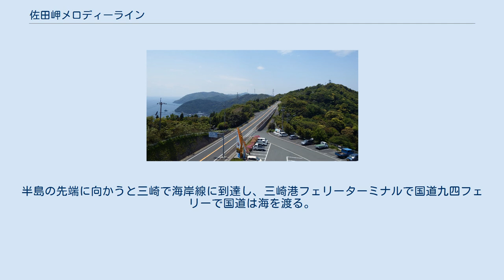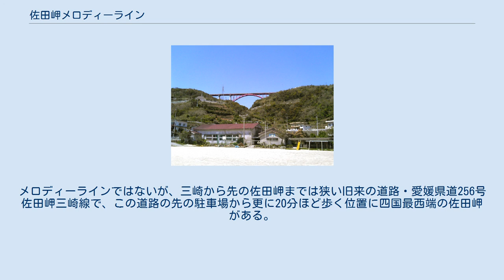佐田岬メロディーライン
メロディーライン（道の駅伊方きらら館付近） 堀切大橋 佐田岬メロディーライン（さだみさきメロディーライン）は、国道197号のうち、愛媛県八幡浜市から西宇和郡伊方町までの区間の愛称である。
佐田岬半島の尾根に沿って半島の付け根から先端まで伸びており、頂上線と呼ばれる。
 日本一細長いと評される佐田岬半島の中央線上の尾根伝いを貫く左右眼下に瀬戸内海、宇和海を見渡せる位置にあり、八幡浜市の国道378号交点から伊方町にある三崎港までの国道197号の約40キロメートルある一部区間を指す道路の愛称である。
「メロディー」の由来は、風と潮騒、野鳥のさえずり等の自然の音が聞こえる佐田岬半島のイメージから想起されたもので、のちに、一部区間のメロディー道路工法の舗装路面より、タイヤの走行ノイズ音によって車が曲を奏でるようにも道路が作られている。
 以前の国道は、海岸線に沿った幅員が狭く、線形が悪く、台風等の降雨時にはたびたび地滑りで通行止めになっていた。
また、四国ではかつて、この区間の道路状況の酷さから国道197号の語呂合わせで、「イクナ（行くな）酷道」「酷道イクナ線」と呼んでいた。
ルートの中間付近にはトンネルが連続するところがある。
 当道路の開通は、国道九四フェリーの増便へとつながり、八幡浜 - 臼杵を運航する宇和島運輸、九四オレンジフェリーにも少なからず影響を与えた。
開通を記念して、佐田岬メロディーライン駅伝競走大会が昭和63年から開催されている。
 稜線部にある見晴らしの良い快走路で、沿道には道の駅が2箇所あり、人気のドライブコースとなっている。
10 kmの地点に道の駅伊方きらら館、そこから7 km地点に道の駅瀬戸町農業公園、さらに進むと大久展望台の3つの休憩所がある。
八幡浜港や三崎港からフェリーが出ており、九州へ渡ることが可能。
三崎港から国道九四フェリーが運航しており、重要なアクセス路線となっている。
 国道197号ではスリップや速度超過による事故が多いため、愛媛県では交通事故抑制効果と新たな観光資源となることを期待し、アスファルト舗装の表面に溝を掘って、タイヤ接地面のロードノイズで音を奏でる「メロディー道路」の工法を、四国初の道路として導入した。
路線中間地点付近にあたる、道の駅瀬戸町農業公園前の国道を八幡浜方面へ走ると、約430 mの区間で「みかんの花咲く丘」のメロディーが鳴る。
 四国の西に細長く突き出した佐田岬半島の尾根筋に延び、緩やかなカーブが続く高台にある道路。
南側の宇和海の展望がよい当道路から、宇和海を航行する宇和島運輸、九四オレンジフェリーを見ることができる。
権現山付近の「せと風の丘」と呼ばれる山の上には11基の風力発電の風車群も見られる。
権現山の山頂や風車群にアクセスできる道路がメロディーラインつながっており、このアクセス道路が半島の稜線近くを走っているため絶景道として知られている。
半島の先端に向かうと三崎で海岸線に到達し、三崎港フェリーターミナルで国道九四フェリーで国道は海を渡る。
メロディーラインではないが、三崎から先の佐田岬までは狭い旧来の道路・愛媛県道256号佐田岬三崎線で、この道路の先の駐車場から更に20分ほど歩く位置に四国最西端の佐田岬がある。